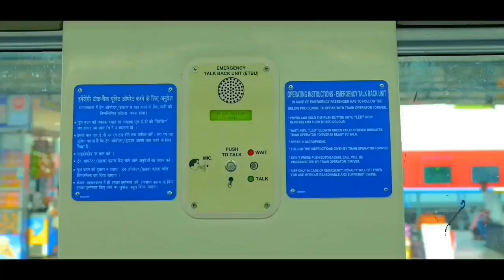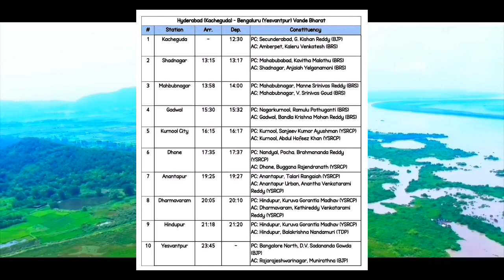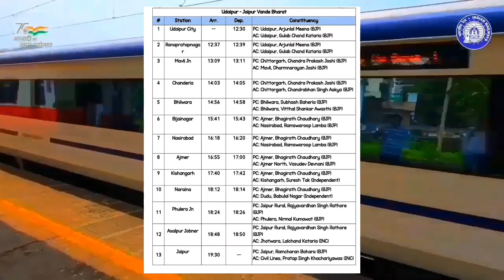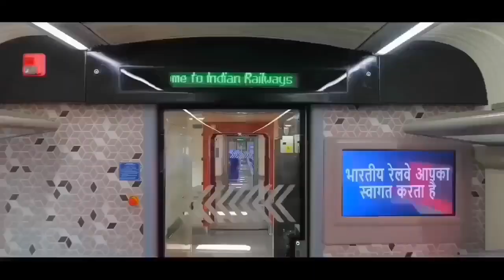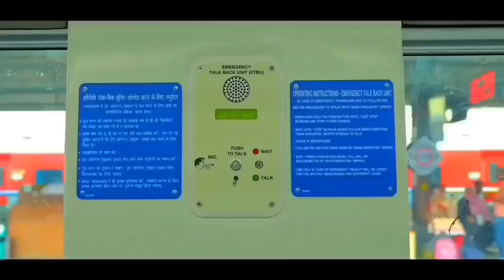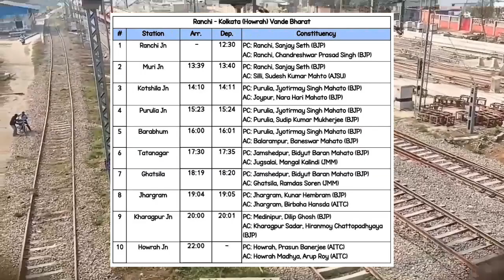कल 9 वंदे भारत का महाउद्घाटन..रच दिया नया इतिहास!Upcoming 9 Vande Bharat Inauguration Together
Your Queries -
orange vande bharat
9 vande bharat express train inauguration